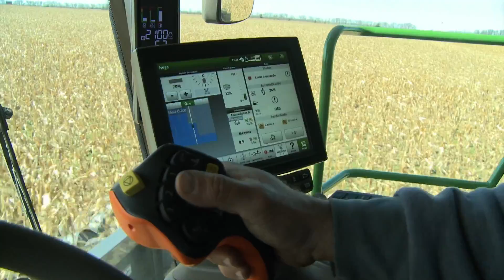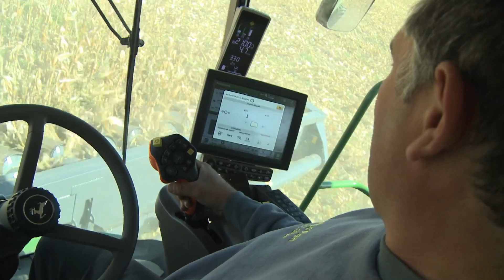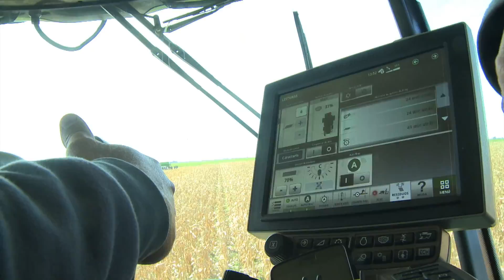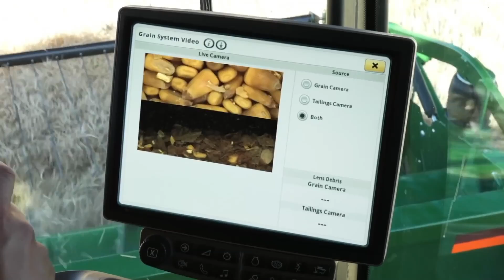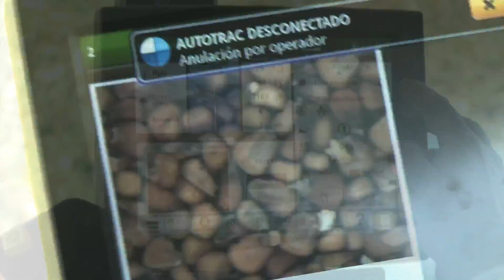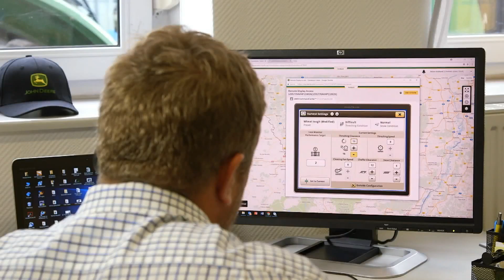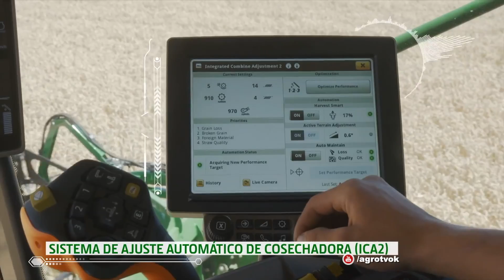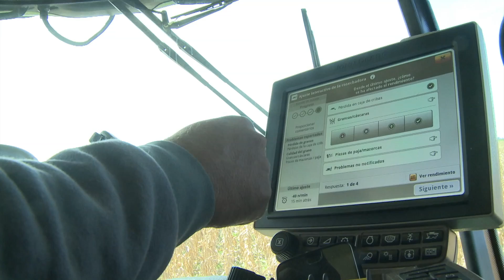Familia Righi: Contratistas Hi-Tech con 50 años de experiencia (#840 2019-09-07)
Con 50 años de historia cosechando en todo el país, la firma Onelio Righi es un ejemplo de profesionalismo, pasión y perseverancia. Con 20 mil hectáreas trilladas por año, la renovación tecnológica es vital para lograr capacidad operativa, eficiencia y rentabilidad. Fernando Righi y Hugo Antonio Nocione, dueño y operador de la primer s780 entregada al país, comparten las características de la nueva serie s700.

- Fernando Righi, Contratista Onelio Righi
- Hugo Antonio Nocione, Operador Onelio Righi